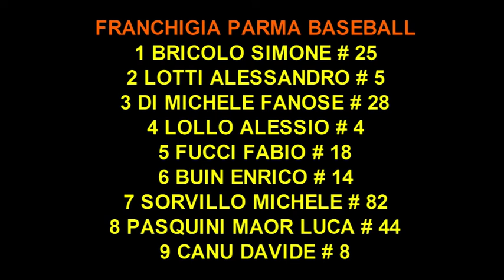UNDER 15 2018 TORNEO SALA BAGANZA AUSTRIAN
Facebook: Parma Baseball, Franchigia Parma Baseball
Instagam: parma.baseball, franchigia.parma
Linkedin: 1949 Parma Baseball Club A.S.D.